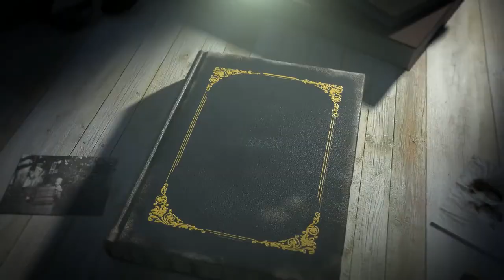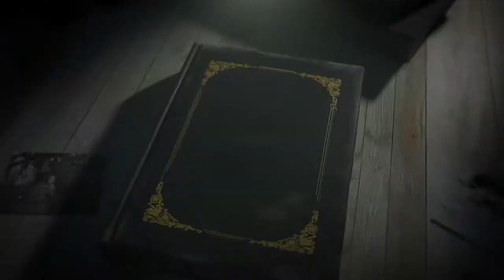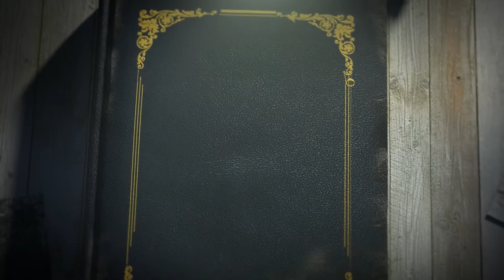கலிலேயா வேதாகம கல்லூரியின் அறிவிப்புகள் l GALILLE BIBLE COLLEGE ANNOUNCEMNT l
Courses Available:
C.Th - 1 yr
D.Th - 2 yrs
B.Th - 3yrs
(Both in Tamil & English)

Classes will be started from 10.10.20 (Every Saturday) @6pm

Fees : Rs.300/- (per month)

Address : No.1, Kumarapuram, 3rd Street, Adambakkam, Ch - 88.

Pr.Vimala Benny
(Correspondent)
Pr.M.Solomon Raj
(Principal)

Distance Education is available

* மொத்தமாய் கட்ட விரும்புகிறவர்கள் 12 மாதங்களுக்கு Rs.3,600. ஆனால் Rs.3000 மட்டும் கட்டினால் போதும்.

For prayers,
Kindly Contact
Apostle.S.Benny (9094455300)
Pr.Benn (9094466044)